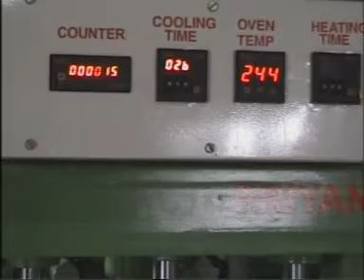clip socketing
All our Socketing Machine are made according to the standards set by ISO. They are semi-automatic machines used for cutting PVC pipes.

Product details have been provided below:

Oven with infrared or tubular heaters
Pneumatic toggle clamping while socketing
Push and blow mechanism to avoid thickness reduction